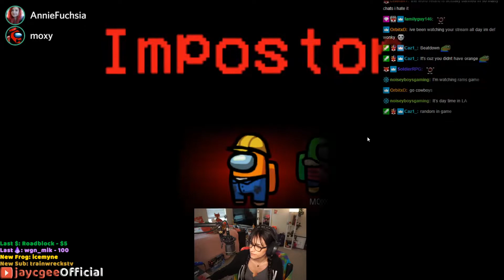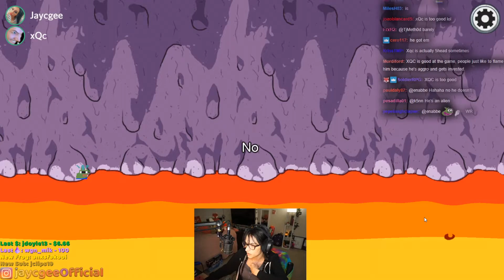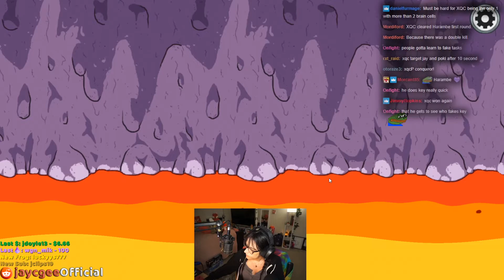Impostor Plays with Annie Fuscha, Pokimane, M0xy, and Friends!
Click these for other socials!

Here's my editor!